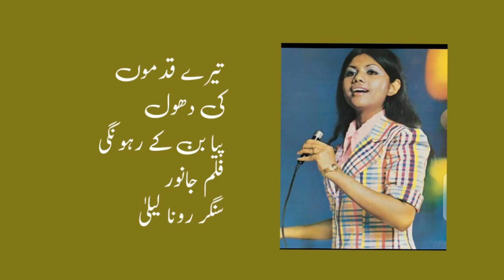Tere Qadmo Ki Dhool Piya Banke Film Janwar 1971 Singer Runa Laila